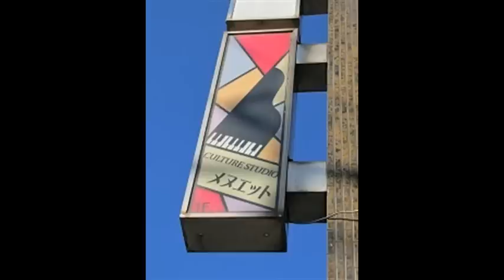大きな歌 ♪大きな歌だよあの山のむこうから 中島光一作詞・作曲 My Big Song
大きな歌　My  Big Song   中島光一作詞・作曲

おおきな　うただよ
あのやまの　むこうから
きこえて　くるだろ

おおきな　そらだよ
おひさまが　わらってる
ぼくらを　みつめる

おおきな　ゆめだよ
このぼくの　このむねに
いっぱい　ひろがる